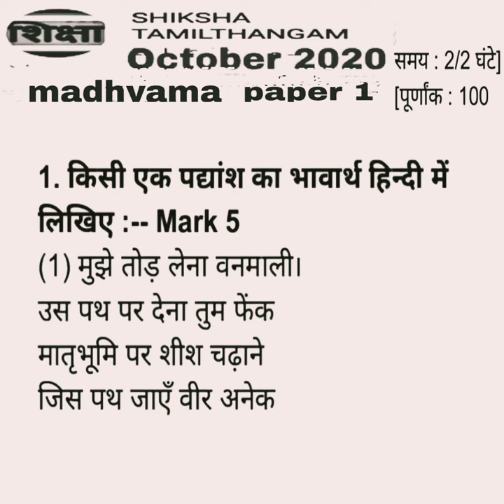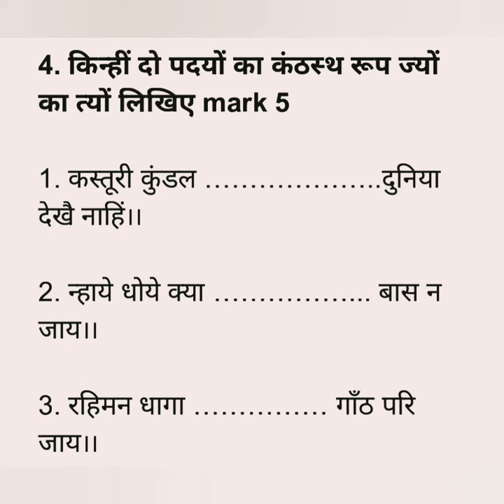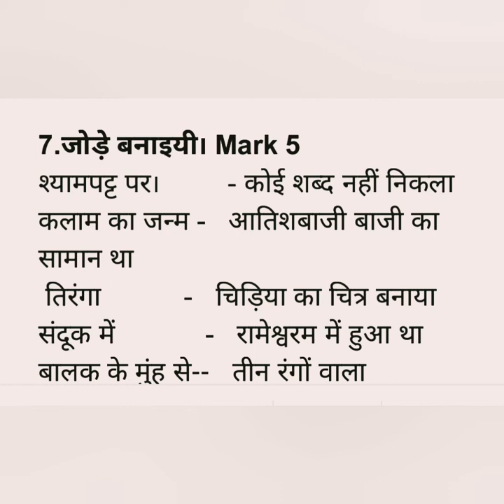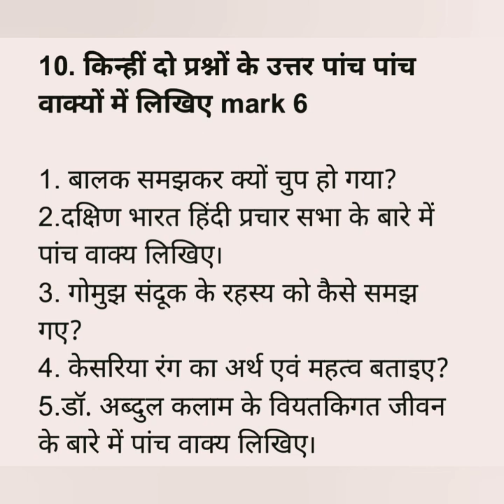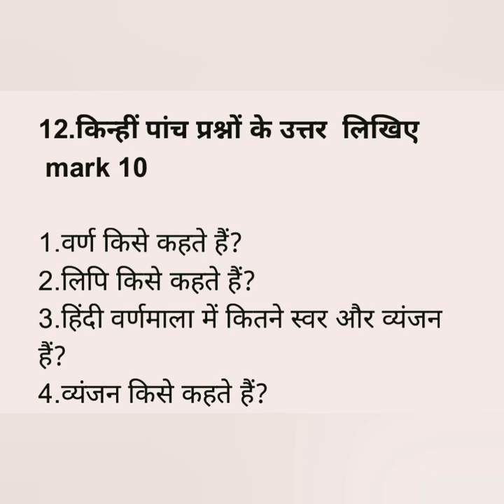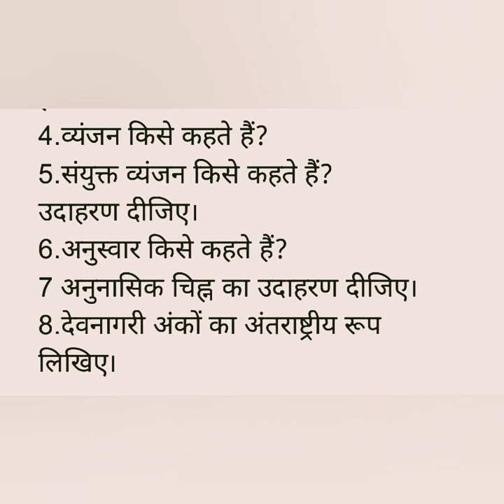Madhyama paper 1 October 2020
It Madhyama paper 1 October 2020